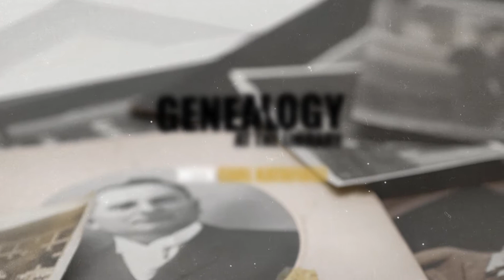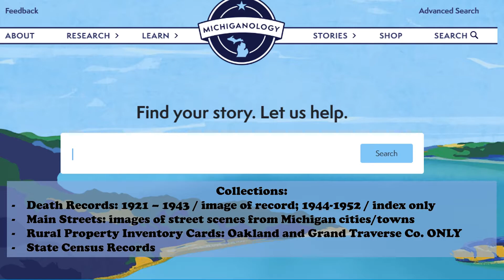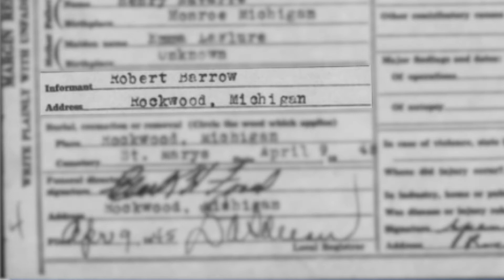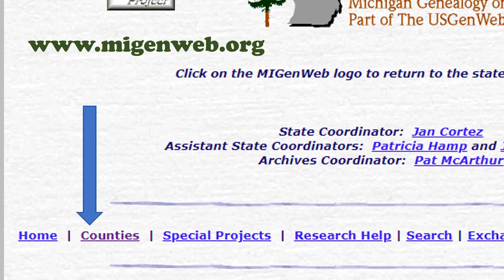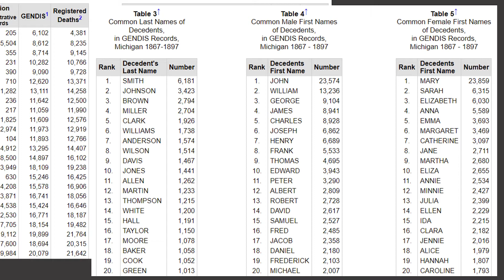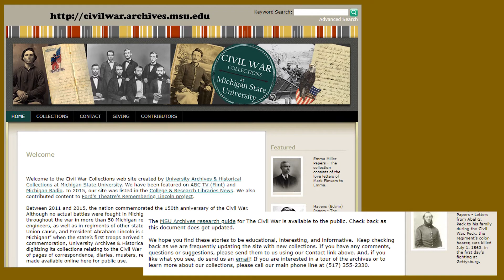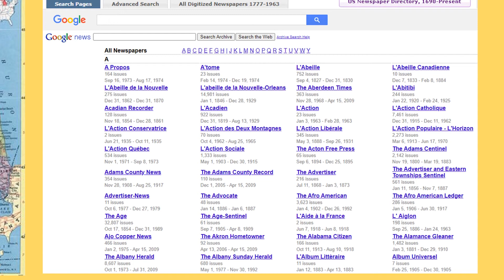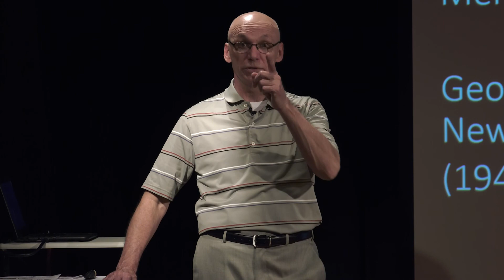Genealogy at The Library - Episode 6: Michigan Resources